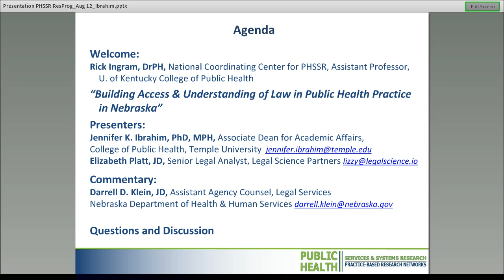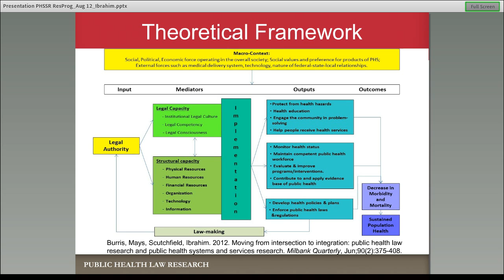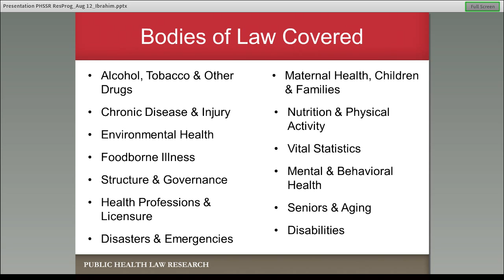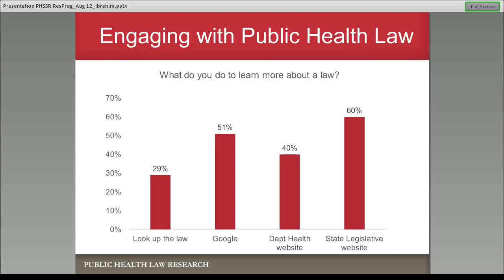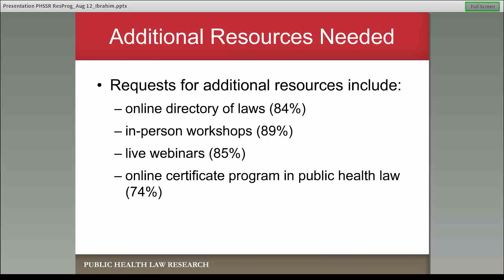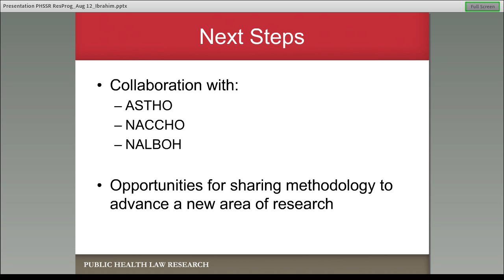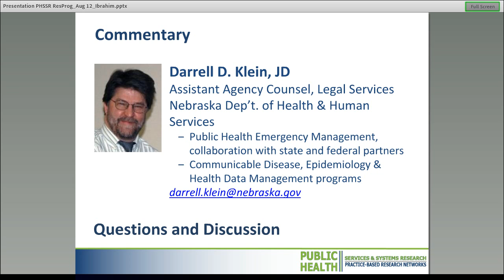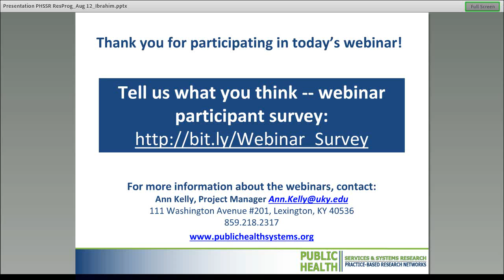8-12-2015 Building Access & Understanding of Law in Public Health Practice in Nebraska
Building Access & Understanding of Law in Public Health Practice in Nebraska

Jennifer Ibrahim, PhD, MPH, Temple University

Elizabeth Platt, JD, Legal Science Partners